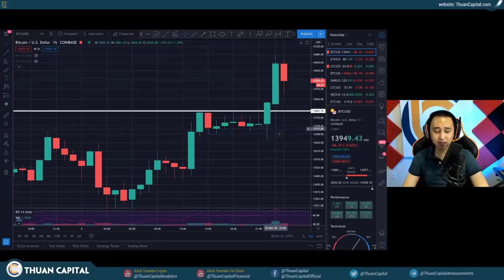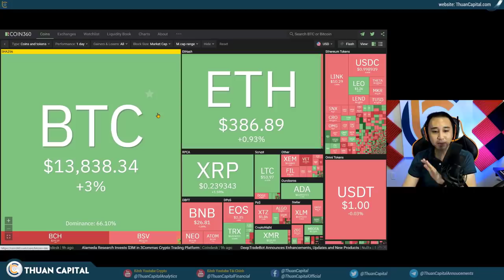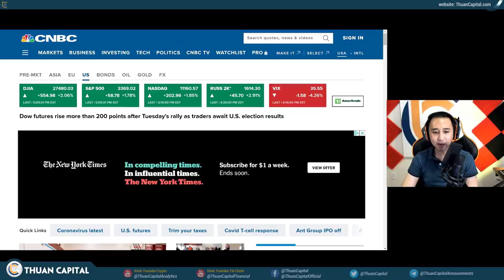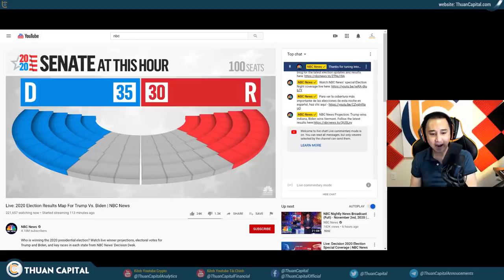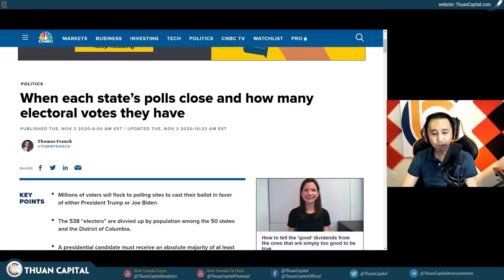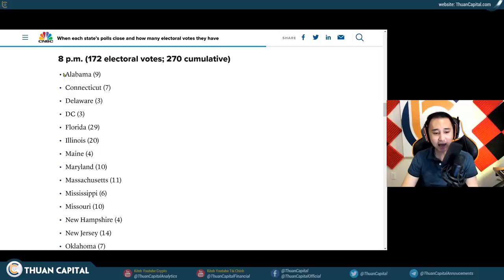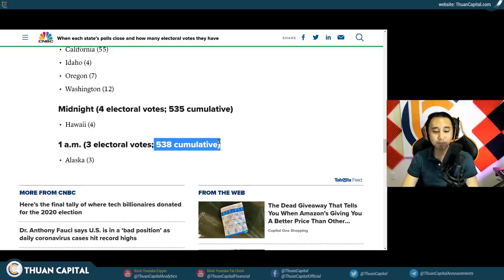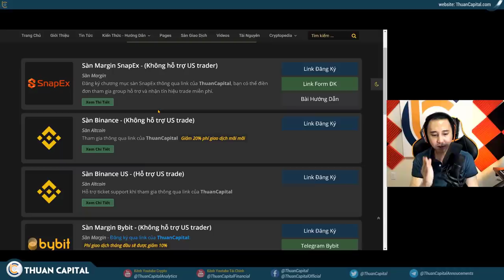763 - BTC và Stock Tăng Mạnh - Tình Hình Bầu Cử, Joe Biden Dẫn Đầu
Xem thống kê các tài nguyên của ThuanCapital